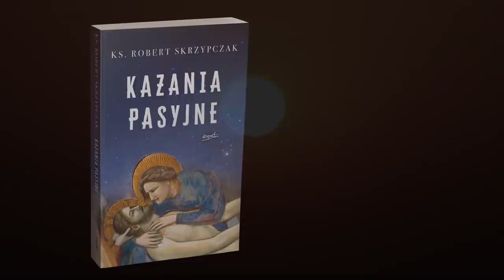Potęga Bożego Miłosierdzia! Droga ratunkowa dla zagubionych I ks. Robert Skrzypczak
Czwarty odcinek rekolekcji wielkopostnych z ks. Robertem Skrzypczakiem! Zobacz więcej w książce "Kazania pasyjne"

🙏 Na czym polega potęga Bożego Miłosierdzia? Jak dobrze zrozumieć czym jest miłosierdzie? Co oznaczają słowa, że "Chrystus zstąpił do piekieł"? O tym ks. Robert Skrzypczak w czwartym odcinku rekolekcji wielkopostnych.

🔴 Zobacz najnowszą książkę ks. Roberta Skrzypczaka "Kazania Pasyjne". Otwórz oczy i odczytaj znaki czasów